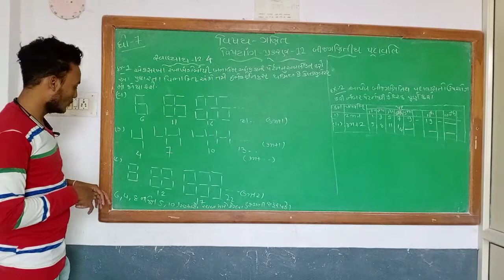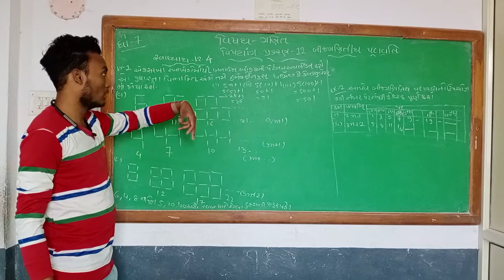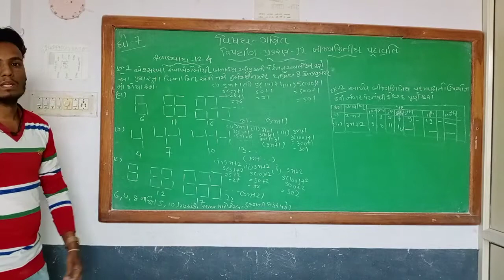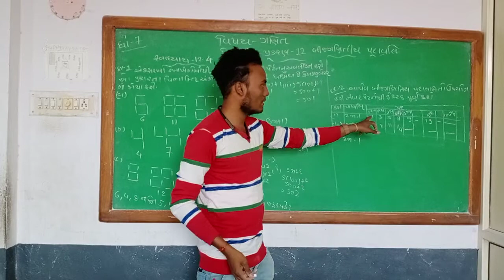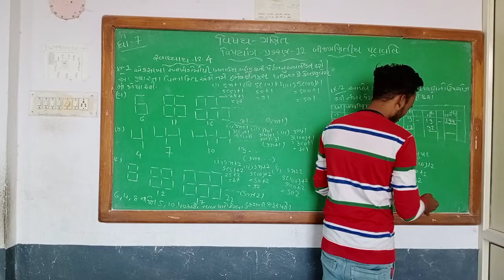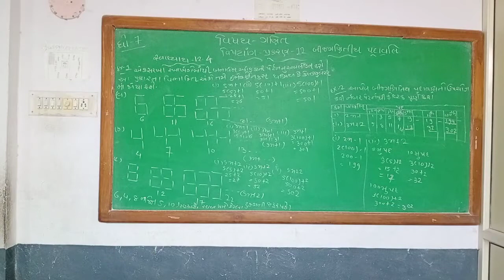STD-7 MATHS [PART-2]